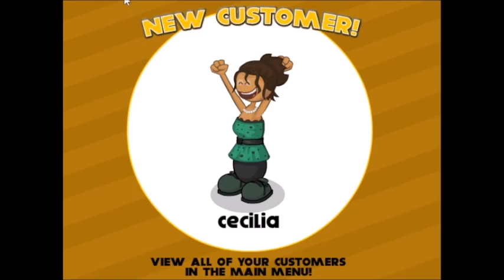Let's Play Papa's Taco Mia part 20 (Day 39 & 40)